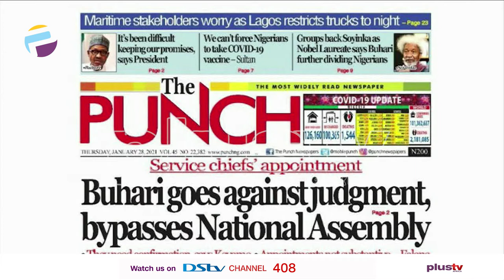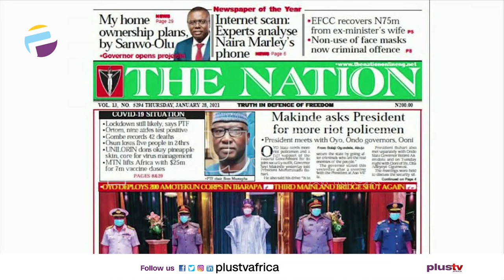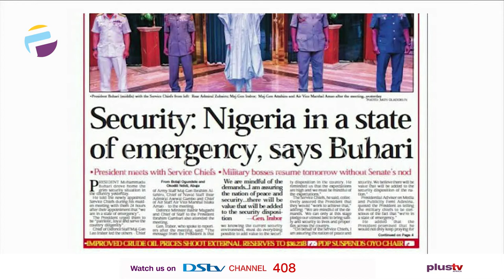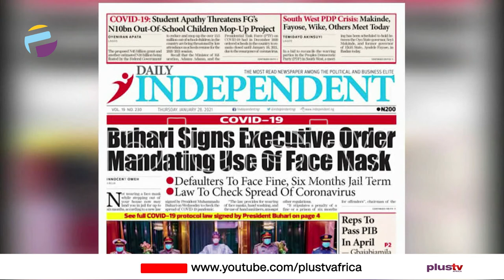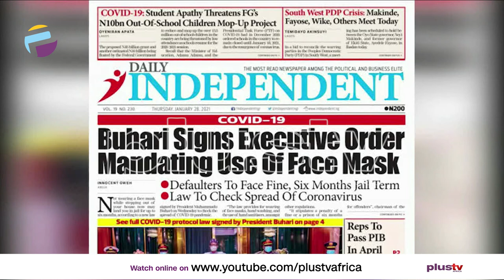Newspaper Review: EFCC Recovers N75M from EX-Minister’s Wife...ETC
Join us weekdays at 7:05am on OffThePress, as we discuss the biggest headlines in newspapers today. Watch live on DSTV CH 408, or stream from our YouTube, Facebook, and Periscope platforms. Today, Ezekiel Nya-Etuk, a public affairs analyst joins us virtually.